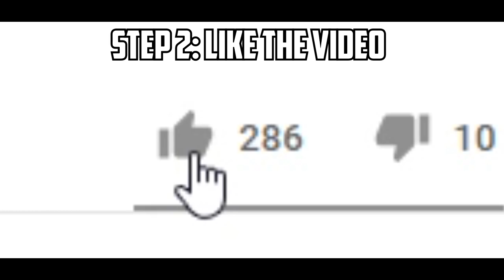I FOUND NEW SCAM TRICK ! (WARNING)│Growtopia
▶ Growtopia│I FOUND NEW SCAM TRICK ! (WARNING)